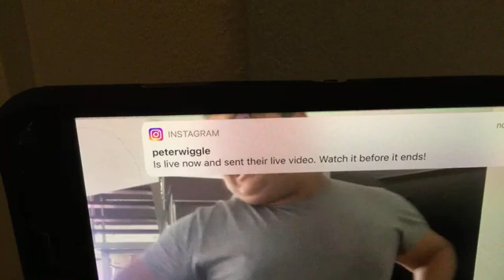Rainy Days with Jono Soundtrack Part 16